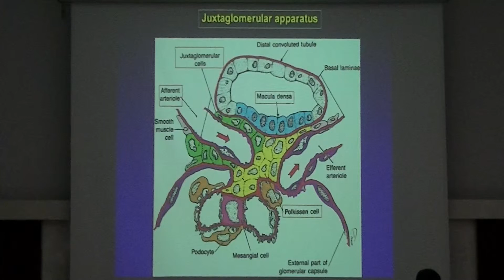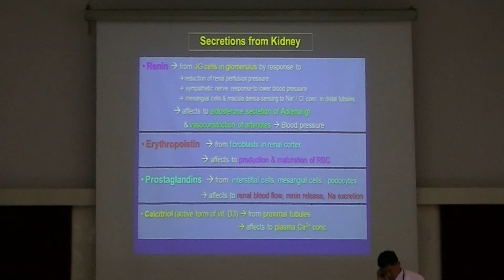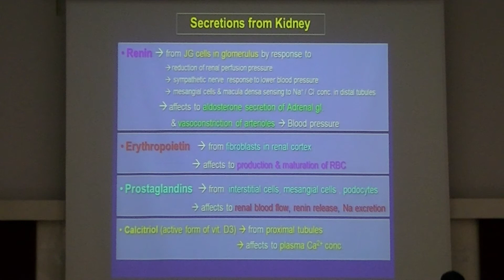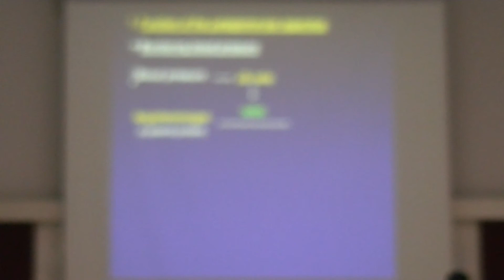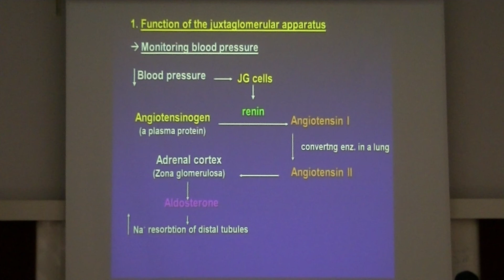LECT VH Urinary System3 2/3(2556)